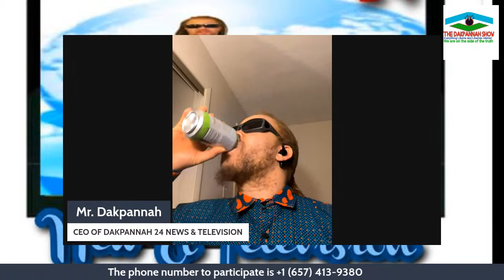THE DAKPANNAH SHOW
•With support from the Liberian government and international partners, including the World Bank, Sweden, UNFPA, Irish Aid, ECOWAS, USAID and Ghana the Liberia Institute of Statistics and Geo-Information Services (LISGIS) Wednesday  released the provisional result of the National Population and Housing 2022 putting the Liberian population at 5.248,621 people.
The results have been fully accepted by all international partners who describe it as one of the best censuses ever, but some Liberians, including opposition political parties, believe the contrary. They believe that the census was a big failure, pointing out all the irregularities that engulfed the start of the process.
Now that the preliminary census results have been made public and given all the disagreements, where do we stand as a nation? Can the census results be relied upon?

•Fromer TRC Chair and Head of IJG Cllr. Jérôme Verdier accuses the mayor of Monrovia Jefferson Kojee of being the mastermind of the attack on the residence of former chief justice Gloria Musu Scott. He told Spoon Talk that the MCC Deputy for Operations Varlee Telleh on the orders of the Law Mayor carried out the operation. He says he's got all the evidence in his possession.
But speaking to the media a day after the allegation was made, Mayor Kogee dismissed the allegation, calling it false, deceptive and untrue. He described the allegation as a political coup to discredit his reputation in this election year. He hereby requests an independent investigation into the incident and is subject to investigation.
 How serious is Cllr. Verdier in his allegations against Mayor Kojee? Why is Mayor Kojee always implicated in this kind of incident? Who should be blamed for this horrific crime against former Chief Justice Gloria Musu Scott that caused the untimely death of her daughter?

•Mo Ali and Agostina Grey baby saga. A classical act of hypocrisy by Mo Ali. Why I do not owe him any apology.

•Dr. Francine Richardson an outright betrayal. Why can't she practice what she preachs? Is something actually going on deeper between she and Stanton? Who is trying to blackmail her and what for?

You cannot afford to miss this because it promises to be fascinating, splendid and magnificent.

The Dakpannah Show is “Everything Liberia and Liberian related.” We stand for the truth!

Join us in the discussion and share your thoughts!